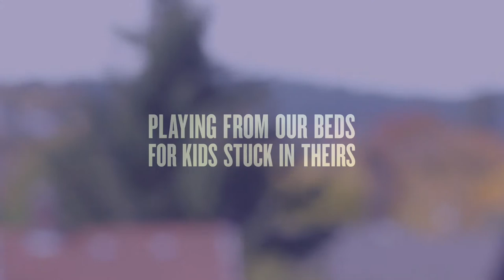Kyle Craft performs "She Belongs To Me" (Bob Dylan) in bed | MyMusicRx Bedstock 2016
Bedstock is a one-of-a-kind, online music festival where artists play from bed for sick kids stuck in theirs.

We’re excited to be bringing Bedstock back for year 3, “Bigger and Bedder” than ever. Helping to raise funds for MyMusicRx’s free-of-charge programs that deliver the healing power of music to kids and teens with serious illnesses. MyMusicRx is the flagship program of the Children's Cancer Association who believes JoyMatters and MusicHeals.
You can support us this GivingTuesday by sharing this video and donating where you can check out more performances.